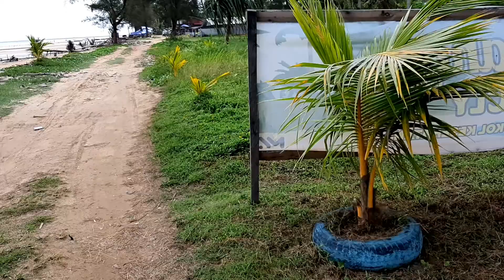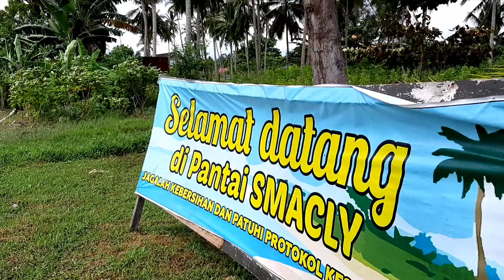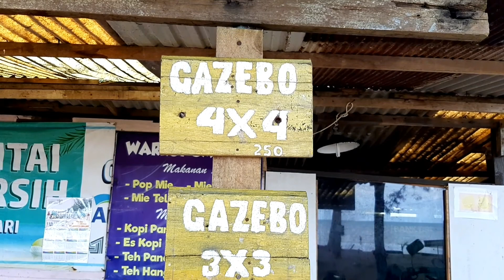pantai smacly pantainya balikpapan